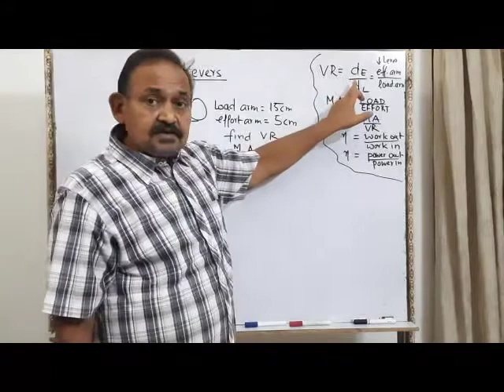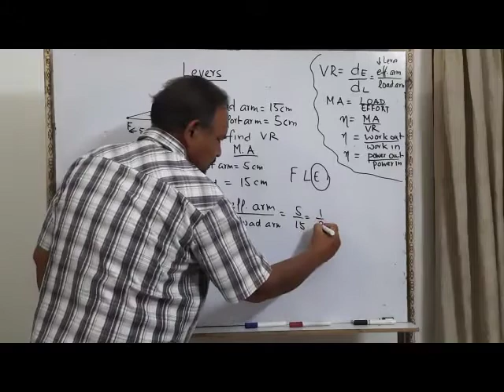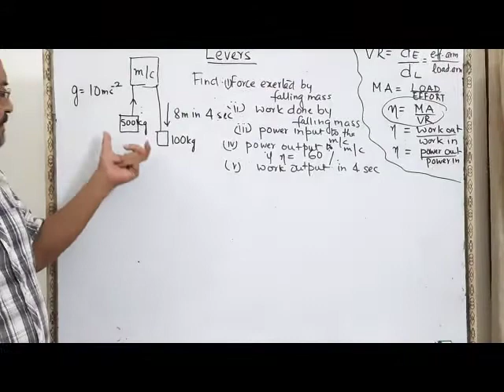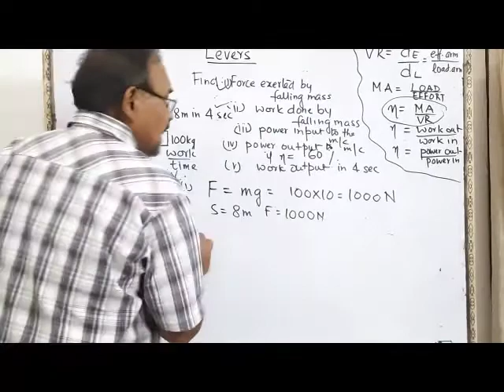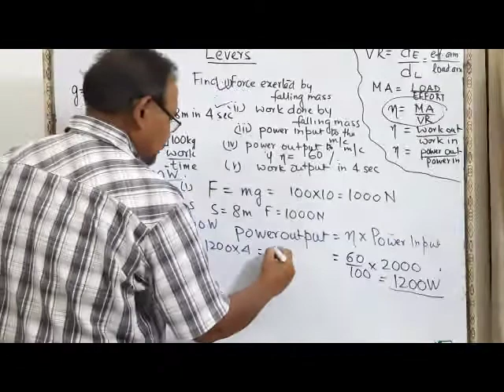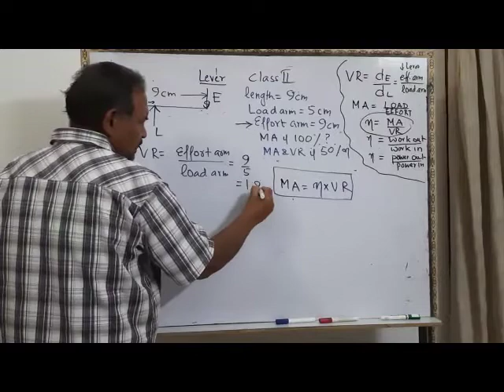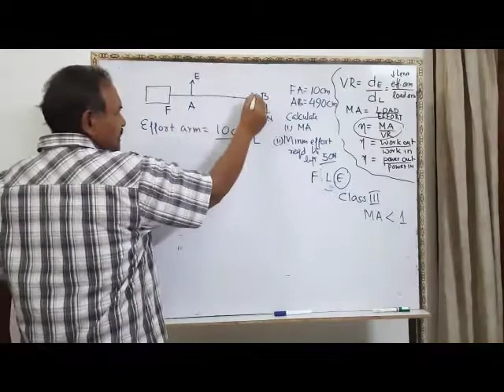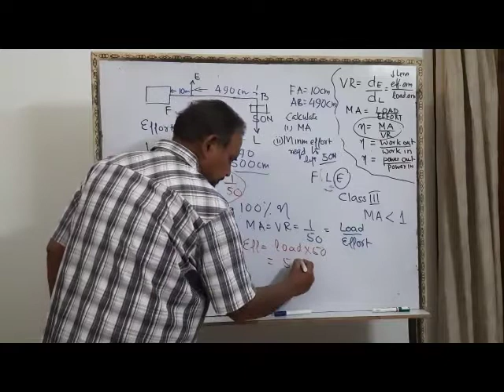MACHINES || PART 2 || ICSE CLASS 10TH || NIPS CLASSES || SOLUTIONS TO SOME PROBLEMS ON LEVERS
In this lecture we have solved some problems on Levers. It is important that you see it and understand the solutions